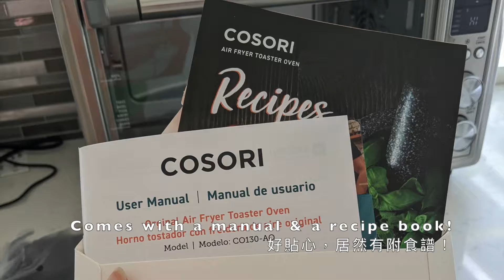[Vlog] COSORI Air Fryer Oven Unboxing & Taiwanese Style Porkchop Bento | 氣炸烤箱開箱＋香嫩氣炸豬排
Ingredients:
pork tenderloin

For marinade:
garlic slice (5-7 cloves)
five spice powder
star anise spice
black pepper
veggie oyster sauce (2 tbsp)
rice cooking wine(1 tbsp)

For breading:
egg yolk (x2)
sweet potato powder (enough to cover both surface of the pork slice)

食材
豬肉小里肌

醃料：
蒜頭片塊（5-7 顆）
五角粉 （適量）
八角粉 （適量）
黑胡椒粉 （適量）
香菇蠔油 （2湯匙）
醬油（2湯匙)
糖  (2茶匙)
米酒 （1湯匙）

裹粉：
蛋黃 (2顆)
地瓜粉 (能鋪在豬肉片上兩面均勻)